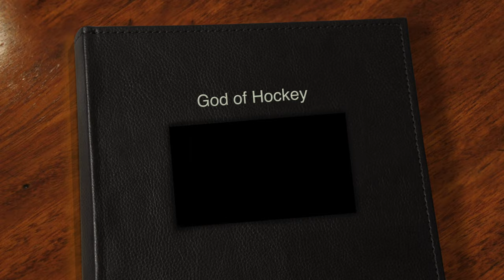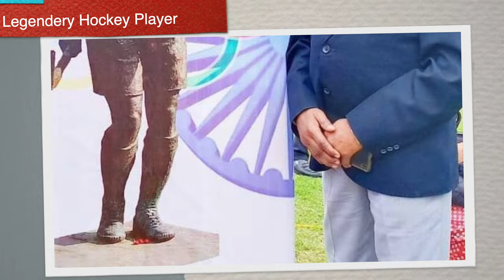Major Dhyan Chand - Legendary Hockey Player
Major Dhyan Chand was an Indian field hockey player widely regarded as the greatest in the history of the sport. He was known for his extraordinary goal-scoring feats, in addition to earning three Olympic gold medals, in 1928, 1932 and 1936, during an era where India dominated field hockey.
Rajiv Gandhi Khel Ratna Award Renamed After Hockey Great Dhyan Chand
the Khel Ratna Award will hereby be called the Major Dhyan Chand Khel Ratna Award!

"Major Dhyan Chand is India's most legendary & loved sporting icons; it is only befitting that India's Highest Sporting Honour be named after him.

The Khel Ratna Award will now be known as Major Dhyan Chand  ..

Major Dhyan Chand is regarded as one of the greatest players to ever play the sport, honoured with the Padma Bhushan in 1956, his birthday on 29 August is celebrated as National Sports Day in India every year